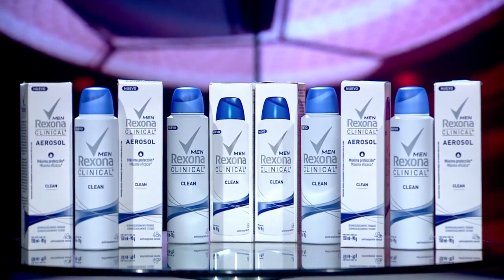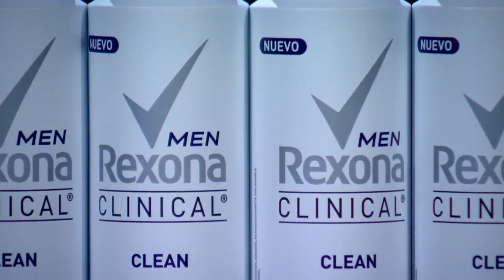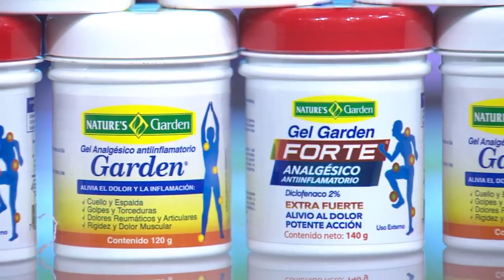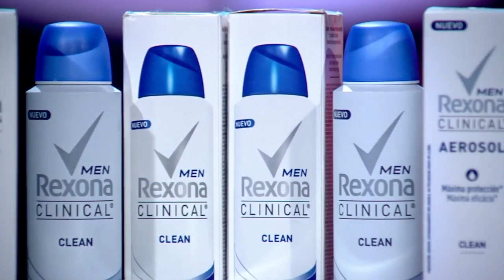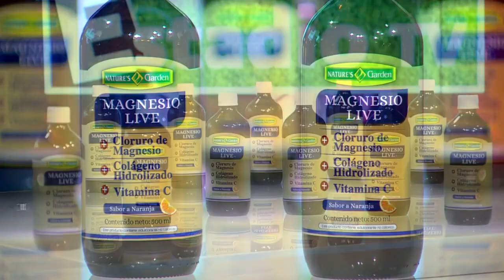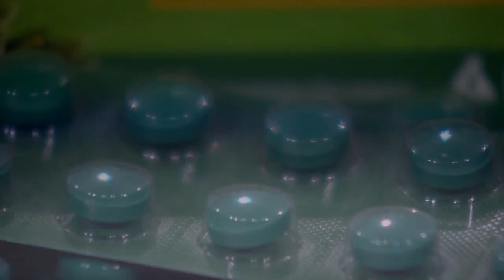Estadio TV 21 10 2019 | Análisis del clásico del astillero Barcelona 0 Emelec 3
Además, expulsión de Damián Frascarelli y Carlos Alfaro Moreno fue elegido nuevo presidente de Barcelona.